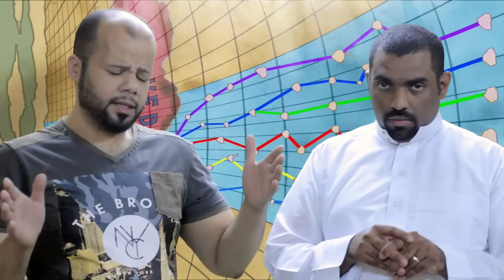ون بيس السر إلى رافتيل 2 One Piece